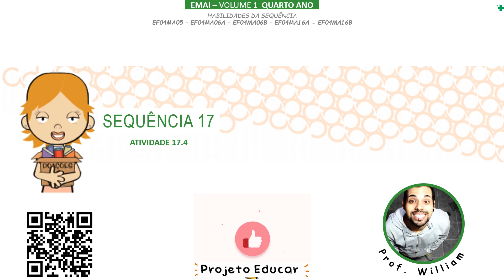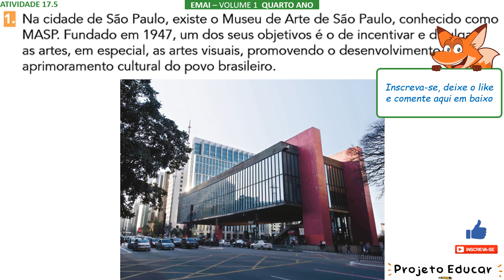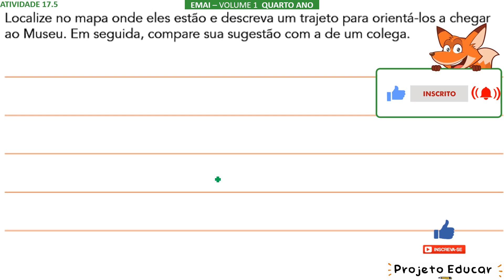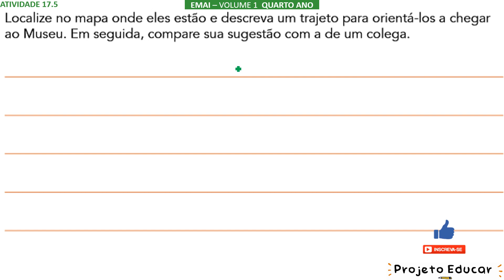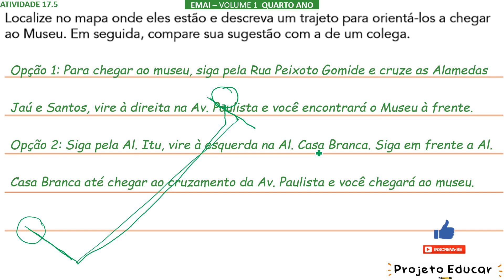EMAI 4º ANO ATIVIDADE 17.5 (SEQUÊNCIA 17) VOLUME 1 - MAPA, COORDENADAS, MUSEU DE SP (MASP)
ATIVIDADE 17.5
Brinquedos e jogos mais vendidos para as férias: ⚽⛹
Livros mais buscados nas férias: 📚
Apps e Jogos mais vendidos nas férias: 🎮

1. Na cidade de São Paulo, existe o Museu de Arte de São Paulo, conhecido como MASP. Fundado em 1947, um dos seus objetivos é o de incentivar e divulgar as artes, em especial, as artes visuais, promovendo o desenvolvimento e o aprimoramento cultural do povo brasileiro.
Arte: IMESP.

2. Os amigos Gustavo e Pedro, irão visitar o Museu pela primeira vez e estão na esquina da Rua Peixoto Gomide com a Alameda Itu.

Localize no mapa onde eles estão e descreva um trajeto para orientá-los a chegar ao Museu. Em seguida, compare sua sugestão com a de um colega.

PRODUTOS RECOMENDADOS PARA APRENDER E BRINCAR: 🎁😍

Dominó da Adição com Figuras
Dominó da Subtração com Figuras
Dominó da Divisão com Figuras
Dominó Numerais e Quantidades
Dominó 4 Operações
Material Dourado para Aprender Matemática
Sólidos Geométricos em Madeira
Caixinha de Números
Jogo de Construção
Jogo da Memória Adição e Subtração
Jogo da Divisão e Multiplicação
Jogo Fazendo Cálculos
Jogo da Lógica Formas Geométricas
Jogo Dia de Mesada
Jogo Banco Imobiliário Jr
Jogo Loto Numérica 50 Peças em Madeira
Jogo Educativo Matemático Avançando Com o Resto
Geometria Plana e Espacial Vértices e Conectores

00:00 - INTRODUÇÃO
01:10 - AULA
08:48 - INSCREVA-SE E DEIXE O LIKE

SEQUÊNCIA 17
(EF04MA06B) Resolver e elaborar situações-problema envolvendo diferentes significados da multiplicação: combinatória e proporcionalidade, utilizando estratégias diversas, como cálculo por estimativa, cálculo mental e algoritmos.

(EF04MA06A) Resolver e elaborar situações-problema envolvendo diferentes significados da multiplicação: adição de parcelas iguais, organização retangular, utilizando estratégias diversas, como cálculo por estimativa, cálculo mental e algoritmos.

(EF04MA05) Utilizar as propriedades das operações para desenvolver estratégias de cálculo.

(EF04MA16A) Descrever deslocamentos e localização de pessoas e de objetos no espaço, por meio de malhas quadriculadas e representações como desenhos, mapas, planta baixa e croquis, empregando termos como direita e esquerda, mudanças de direção e sentido.

(EF04MA16B) Descrever, interpretar e representar a posição ou a movimentação, deslocamentos e localização de pessoas e de objetos no espaço, por meio de malhas quadriculadas e representações como desenhos, mapas, planta baixa e croquis, empregando termos como direita e esquerda, mudanças de direção e sentido, intersecção, transversais, paralelas e perpendiculares.

Unidade 4
Nesta unidade, você vai estudar mais sobre a configuração retangular. Além de poder resolver várias situações-problema, vai aprender mais sobre medidas, como litro e mililitro, entre outras. Também explorará os gráficos de barra.

Bons estudos! 😃📚

💎Grupo de Telegram - Faça parte!

Meus equipamentos para gravação de Aulas: (para quem deseja saber)
Webcam Logitech
Microfone de lapela
Mesa digitalizadora
Teclado e mouse sem fio
Monitor Full HD UltraWide LED
Notebook Samsung Core i7, 8GB RAM
Pasta de refrigeração